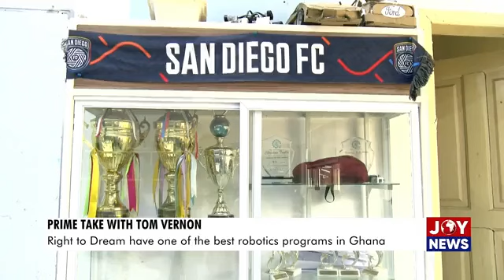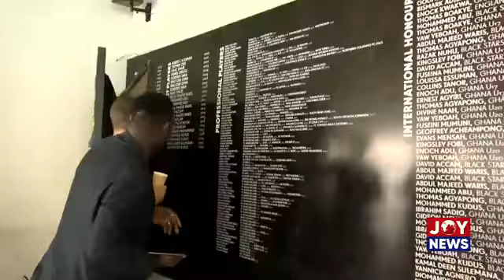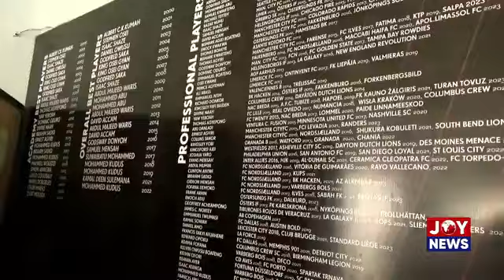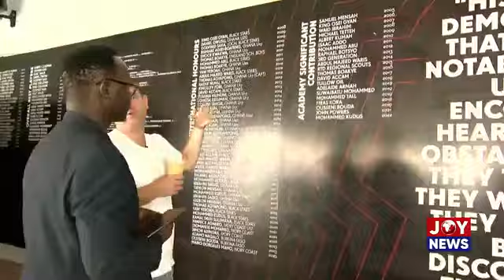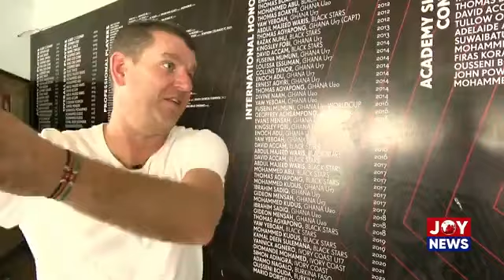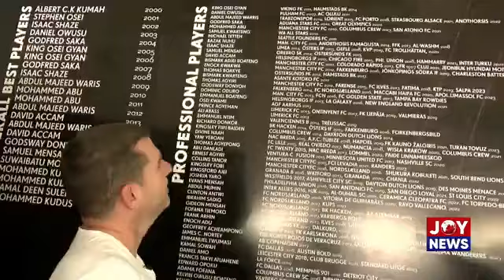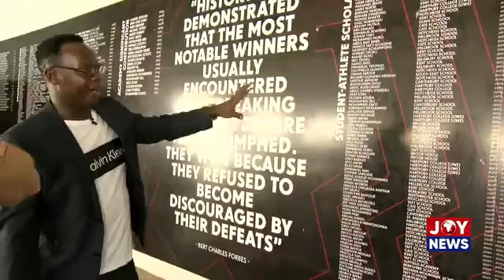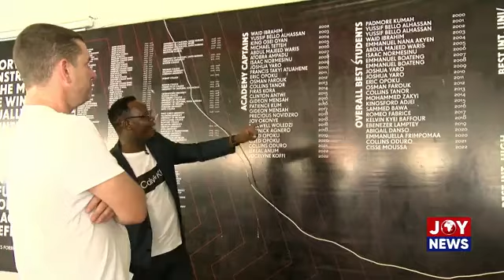Right to Dream PART 1: Producing world class players and Ivy League scholars